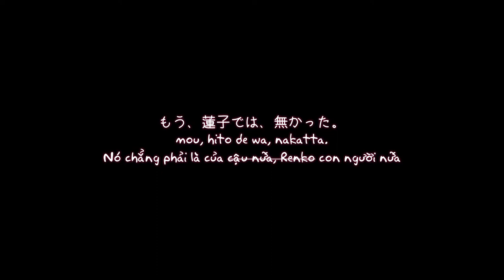【蓮台野夜行】The beautiful world「凋叶棕」【Vietsub】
Tựa：The beautiful world
Album：辿 -tadori-    ／Từ sự kiện： Comic Market 83【30 tháng 12 2012】
Nhóm：RD-Sounds ／凋叶棕
Ca sĩ：Meramipop「めらみぽっぷ」
Viết lời & Biên nhạc：RD-Sounds
Nguyên khúc：
ー 魔術師メリー／蓮台野夜行　～ Ghostly Field Club
ー  ネクロファンタジア ／東方妖々夢 ~ Perfect Cherry Blossom